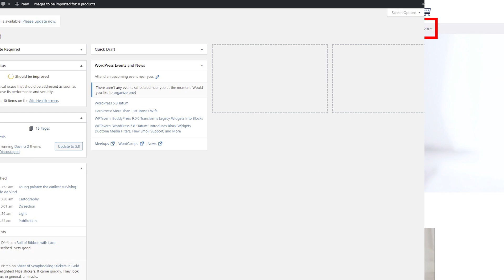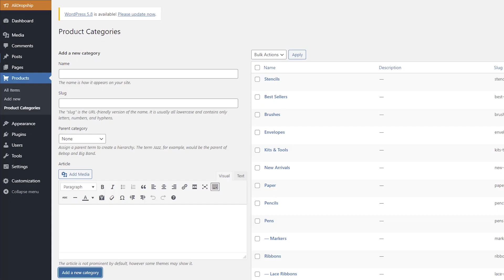How to create categories - AliDropship plugin